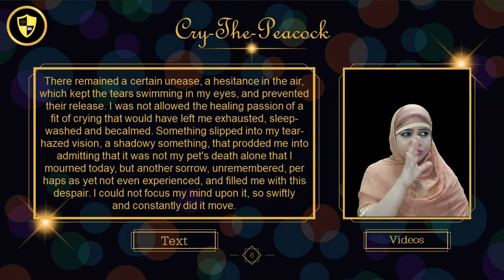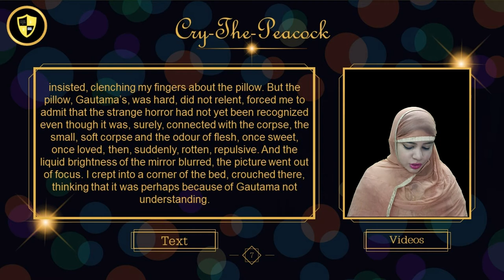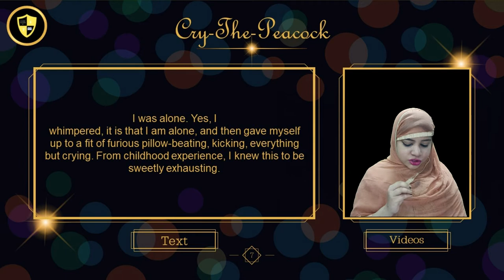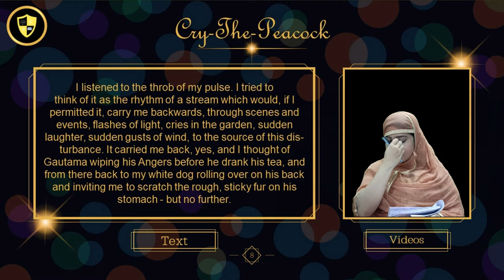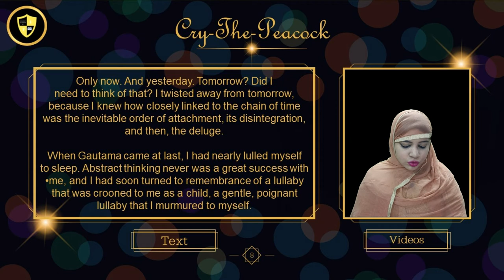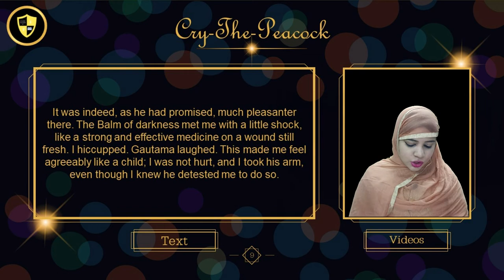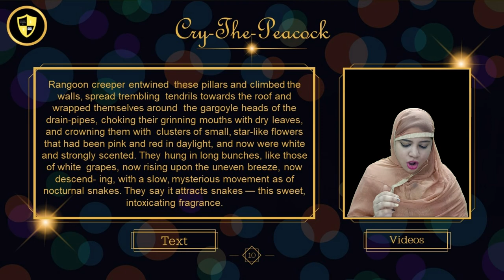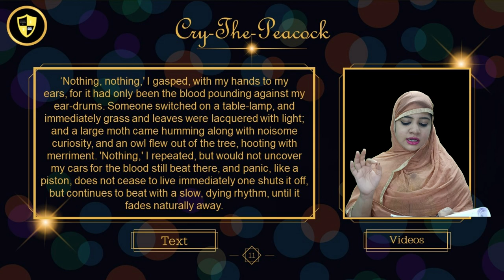Cry The Peacock Chapter Part-Two Chapter One Part -1 |English Teacher Ji | Hindi Expression